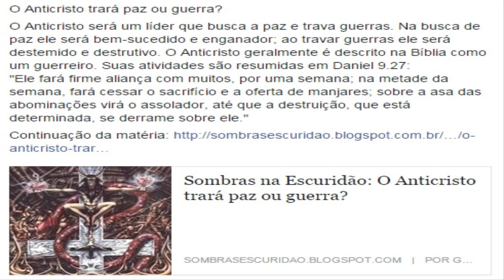7 filmes mais pertubadores já lançados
Nos siga insta: sombras_na_escuridao

Inscrevam-se!